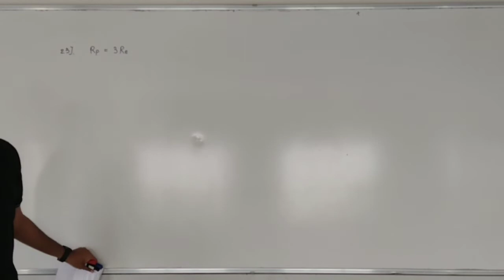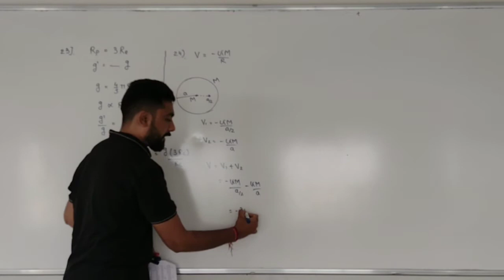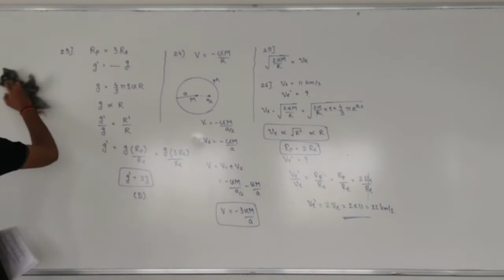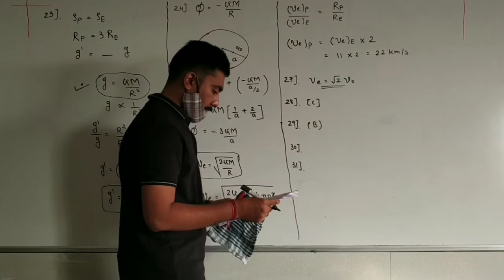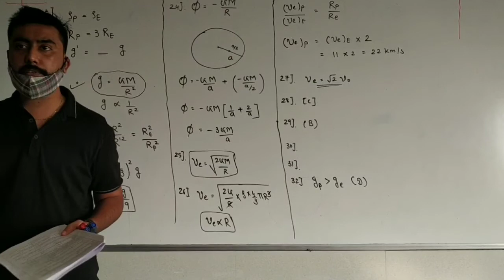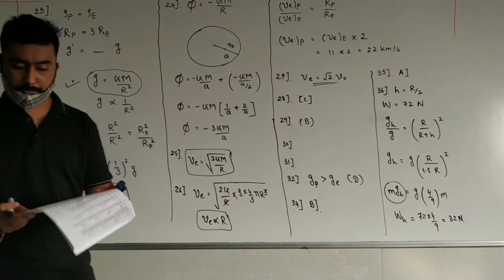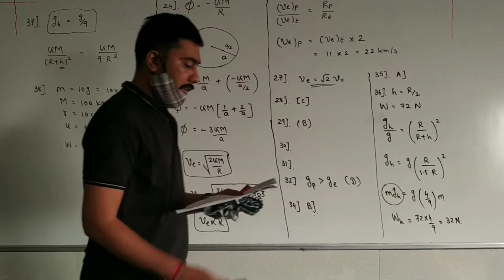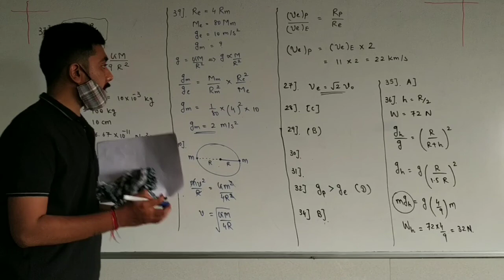8.17 Gravitation MCQs (2)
8. Gravitation